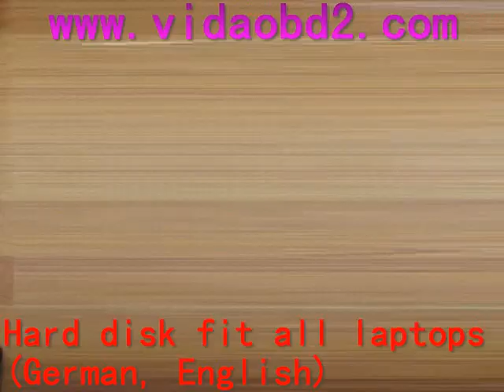BMW OPPS Version: DIS V57 SSS V41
On vehicle models from the E65 on, BMW is for the first time using fibre-optic cables as standard for communication between control units.